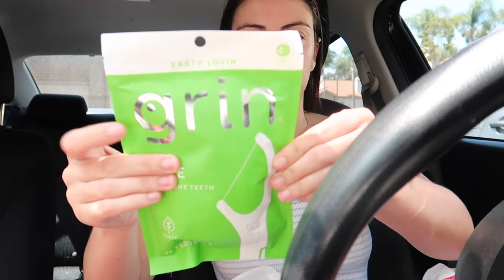day in the life (target, swimming, exercise, & doggies)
this is a day in the life when I don't work